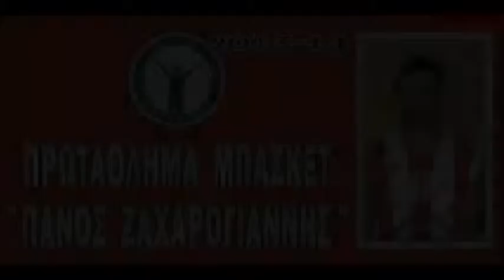Red Hot Chili Hoopers vs North Side Kings